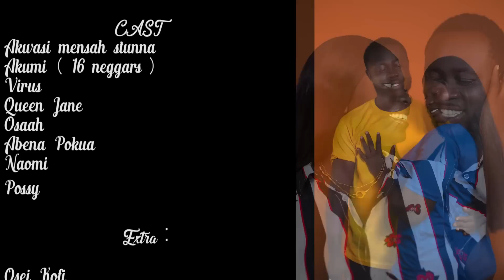THE COUPLES EP 47👩‍❤️‍👨💃🏽🕺🏻